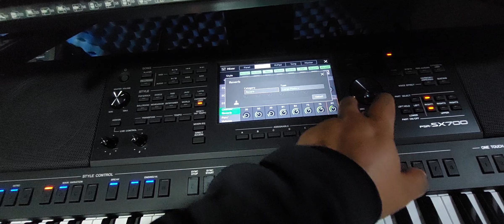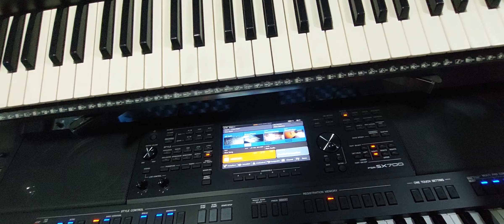23 de junio de 2022